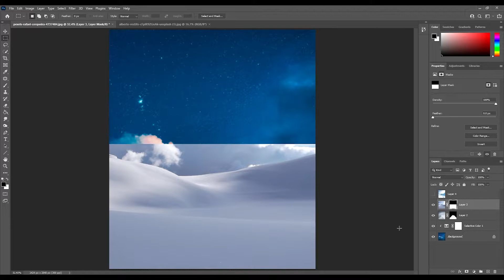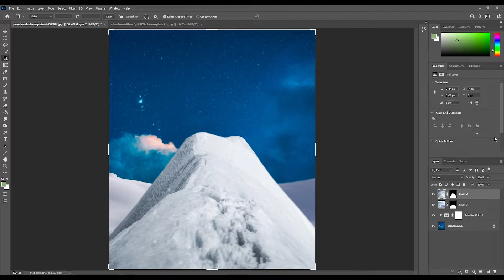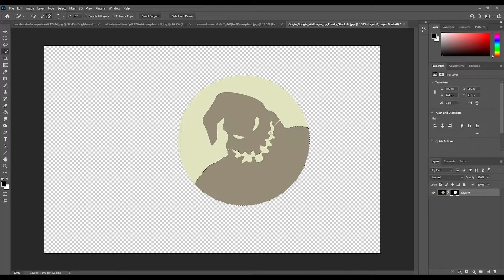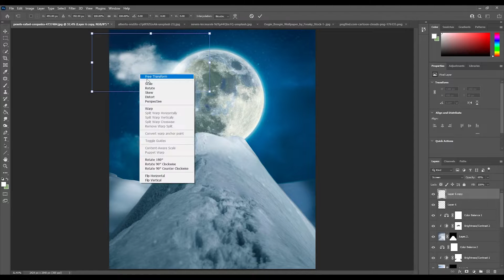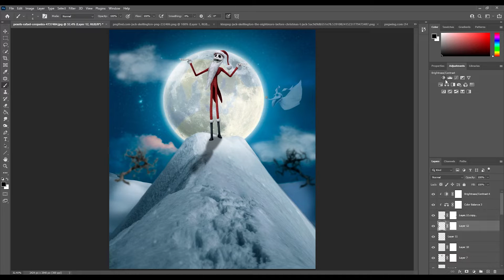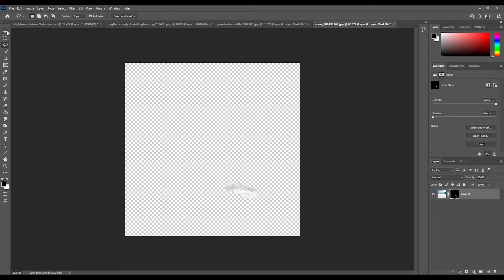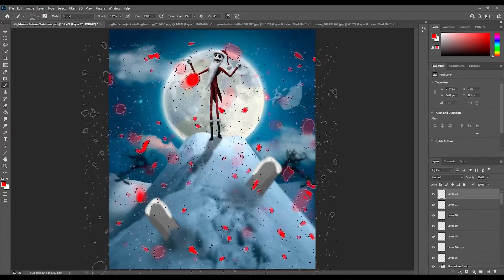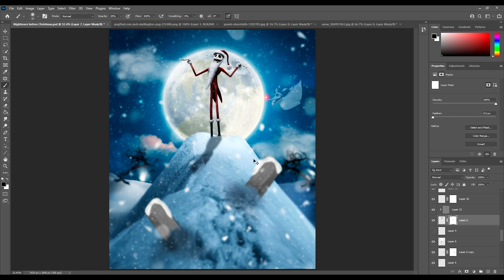I created The Nightmare before Christmas speed art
I created using photoshop. This photoshop tutorial is not for beginners.

I took inspiration from Seveth Voyage, if you havent seen his stuff I highly recommend checking him out.

STOCK IMAGES PROVIDED BY UNSPLASH AND DEVIANT ART.